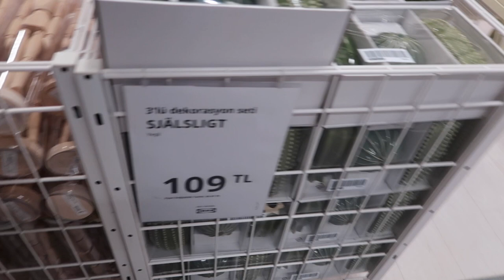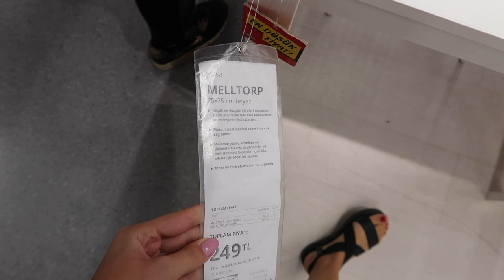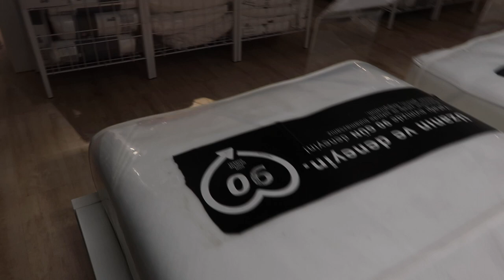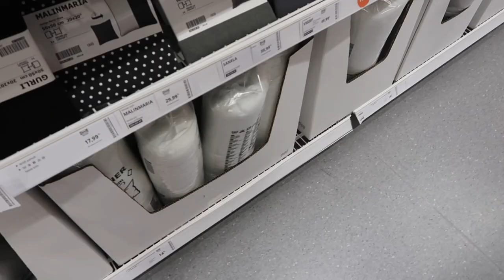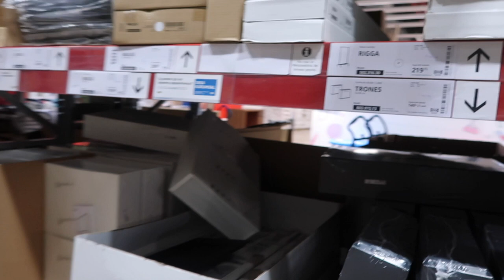DOYASIYA IKEA TURU & ALIŞVERİŞ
Merhaba! Ben Dilara malumunuz yeni bir eve taşındım ve tabiki ikeaya uğradık. Doyasıya ikeayı gezdik ve alışveriş yaptık.
İkeaya girip kendini kaybetmemek mümkün değil 🙈